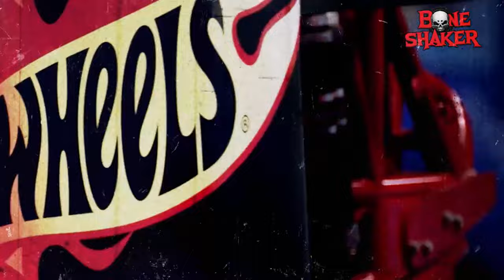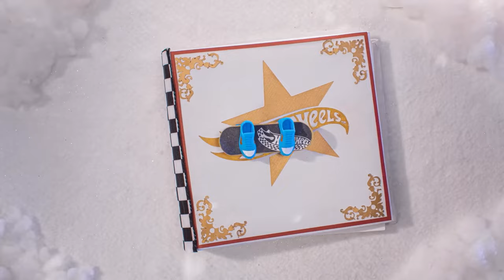Boneshaker's "Thrash and Smash" + More Music Videos for Kids 🎶🎵 | Hot Wheels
Turn up the volume and jam out to Hot Wheels Monster Truck Boneshaker's music video, "Thrash and Smash"! Also, pull up you favorite Hot Wheels Skate fingerboard and rock on to "Drop in to Hot Wheels!". Sing and dance along to this collection of the hottest music videos from Hot Wheels! 🎶🔥

SONG REMIX 🎶 | Thrash and Smash ☠️ ft. Monster Truck BONE SHAKER! | 00:00:00
Official MUSIC VIDEO 🎶 | Monster Trucks CHAMPIONS CUP 🏆 | 00:02:20
Official MUSIC VIDEO 🎶 | Crash the HALLOWEEN MONSTER TRUCK PARTY! 🎃 👻 | 00:04:59
Official MUSIC VIDEO 🎶 | MERRY CHRISTMAS FROM HOT WHEELS! 🎄🎅 | 00:08:17
Official MUSIC VIDEO | Monster Trucks CAMP CRUSH! 🏆 | 00:11:01
LET’S GO VERTICAL! 🏎️🚗 | Kids Song | Official Hot Wheels Music Video 🎵 | 00:13:35
DO THE DINO CHOMP 🦖 | Kids Song | Official Hot Wheels Music Video 🎵 | 00:16:07
"Awesome Around Every Corner" | Kids Song | Official Hot Wheels City MUSIC VIDEO 🎶 | 00:18:23
Official MUSIC VIDEO 🎶 | Here Comes the Crush 🤩 | 00:21:00
Official MUSIC VIDEO 🎶 | Live Fast Crush Hard | 00:23:29
Official MUSIC VIDEO 🎶 | Challenge Accepted 💥 | 00:25:57
"Drop in to Hot Wheels" REMIX | Official Hot Wheels Skate Music Video 🎵 | 00:29:11
“Drop in to Hot Wheels!” (Ska Remix) | Kids Song | OFFICIAL MUSIC VIDEO for the Hot Wheels Skate Remix! 🛹🎶 | 00:31:29
"Born to Speed" | Official Hot Wheels Music Video 🎵 | 00:34:35
“Electrified!” | Official Rhinomite RC Hot Wheels Music Video 🎵⚡ | 00:36:45
"Welcome to the RacerVerse" | Official Hot Wheels Music Video 🎵 | 00:39:26
“You Got Gunked” REMIX! | Gunkster’s Official Music Video | Hot Wheels Monster Trucks | 00:41:52
"Fear the Frenzy" REMIX! | Tiger Shark's Official Music Video | Hot Wheels Monster Trucks | 00:44:05